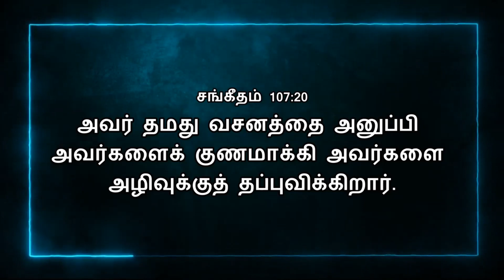Today Bible Verse In Tamil | 23/09/2022 | VISUVASAM TV | விசுவாசம் டிவி